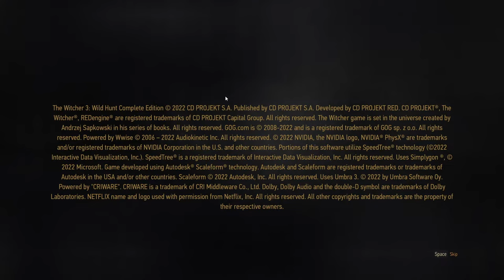The Witcher 3: Wild Hunt [LIVESTREAM] FULL #3